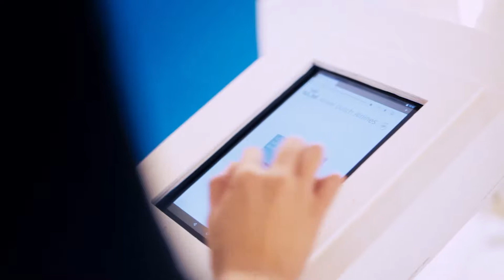KLM Todos los días / Chile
Junto a KLM celebramos la llegada de su séptimo vuelo semanal de Santiago de Chile a Ámsterdam ✈️ y ¡por supuesto que nos subimos a más de un avión para poder contarlo!

¡No dudes en chusmear nuestro blog! Ahí subimos notas relacionadas a video todo el tiempo.

¿Quiénes somos?
Somos una agencia, estudio, productora...
¡Todo eso junto!
Te ayudamos a alcanzar tus metas usando estrategias de video pensadas para el mundo de hoy.

¿Qué hacemos?